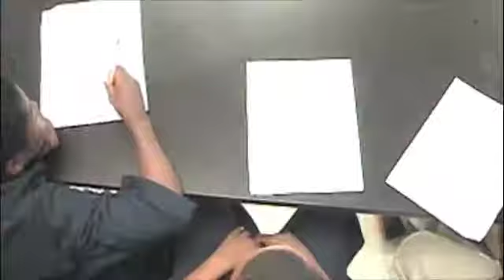why we teachers can't teach (Classroom Jihad)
when street creds are more important than a GPA, Vanity  vs a complete sentence, and opinions of others is funnier than the lesson being taught! Society & the Media are quick to blame the teachers but not the teachers from the home/house/hood that these "students" come from. "Classroom Jihad", using lack of understanding to keep others at bay until the bell rings.